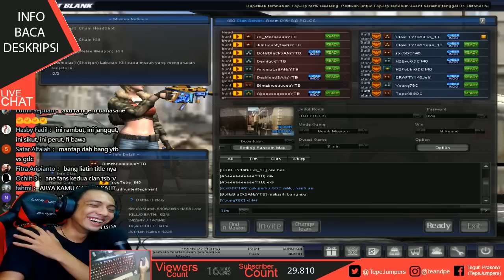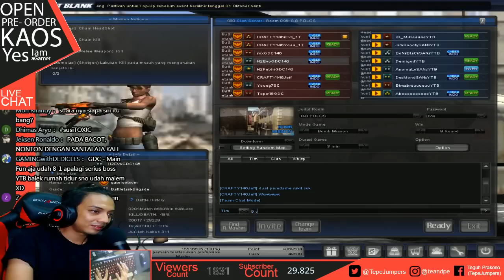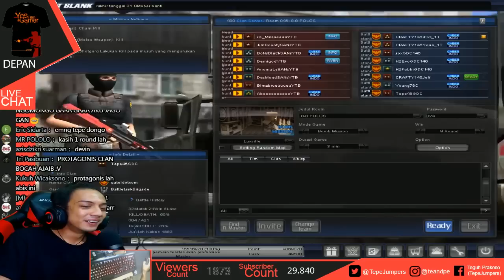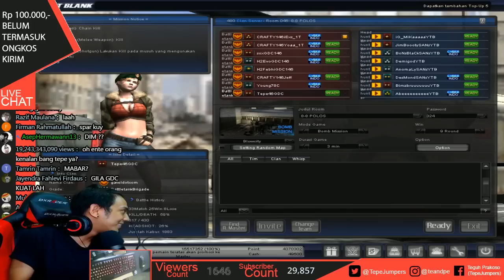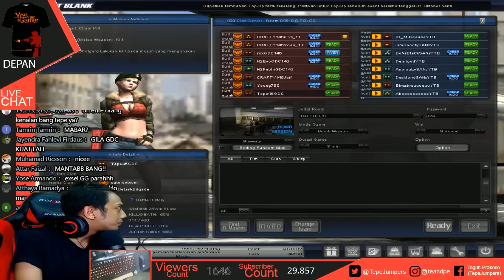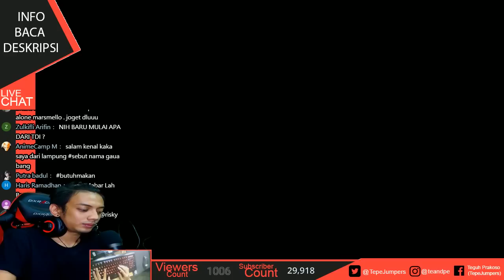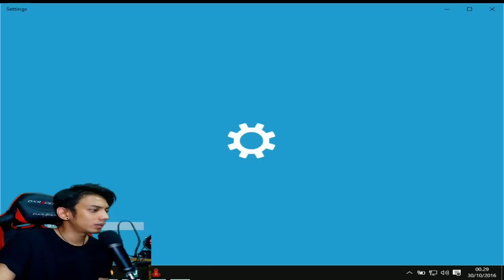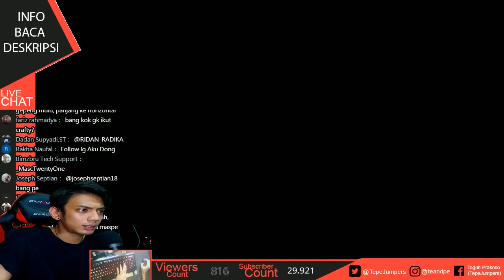[Tepe Gaming Live] 29/10 PESEN KFC KE YTB.IND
Streaming Point Blank Online

Pertanyaan yang biasa ditanyakan :
- Bang mousenya apa ?
     - Steel Series Rival 700
- Bang Keyboardnya apa ?
     - Steel Series APEX M800
- Bang Headsetnya apa ?
     -  Steel Series Siberia 650
- Bang Spek PCnya donk ...
     - Saya ga pake PC saya pake laptop MSI GE62QF dengan spek :
CPU Latest 6th Gen. Intel® Core™ i7 6700HQ processor | OS Windows 10 Home
Windows 10 Pro | Chipset Intel® HM170 | Memory DDR4-2133, 2 slots, Max 32GB | Display 15.6" Full HD (1920 x 1080), IPS level panel | Graphics GeForce® GTX 970M | Graphics VRAM GDDR5 3GB
- Bang Program Streaming pake apa ?
    - Xsplit Broadcaster
-Bang Cameranya pake apa ?
   - Logitech c920
- Bang Micnya Merk apa ?
   - Samson c01
- Bang Soundcardnya pake apa ?

Pemesanan Kaos "Yes Iam a Gamer" Periode 1 (Akan diproduksi saat pemesenan mencapai 60)
Harga Rp 100.000,- (Belum Termasuk Ongkir)

ORDER KE =
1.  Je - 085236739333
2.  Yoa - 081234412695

Costumer Service (pertanyaan , keluhan , dll)
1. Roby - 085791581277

Semoga suka dengan live streamingnya ya..

Join Our Band ► Tepe46 Youtube